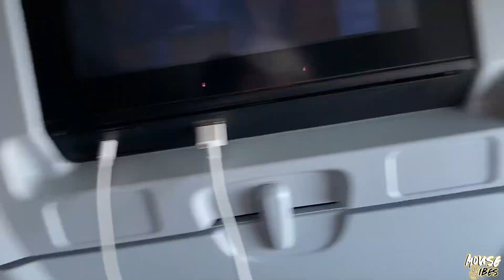Driving to DISNEY WORLD: Road Trip Day 5 | New Orleans to Orlando | MouseVibes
We officially hit Orlando! Tara and Ashley hop on a plane to come meet Jim and Nick at the Wyndam Bonnet Creek hotel, we head to Disney Springs for the first time and finally get to settle in one place for a week! NEXT STOP: MAGIC KINGDOM!